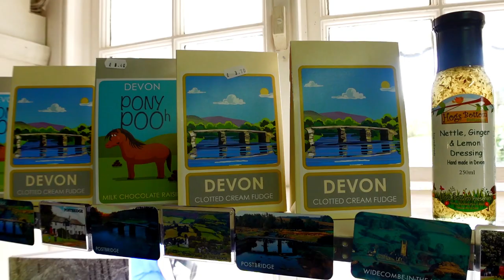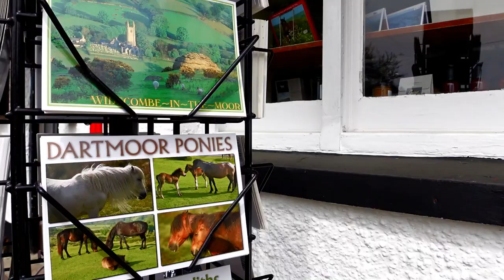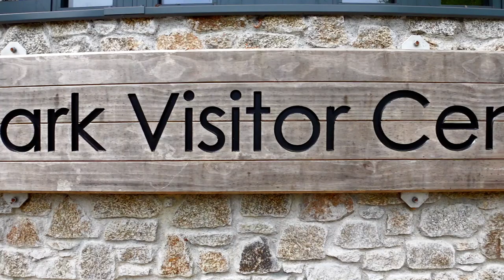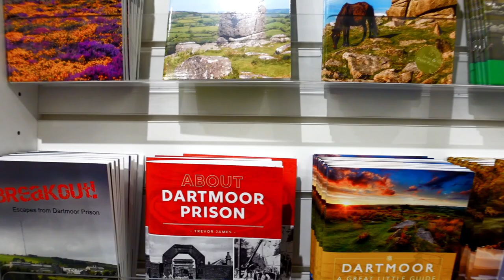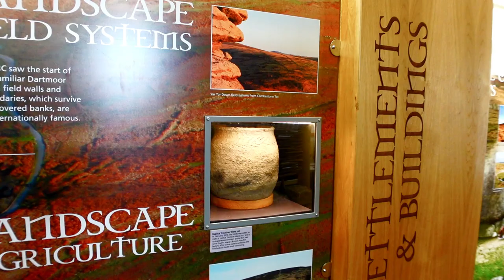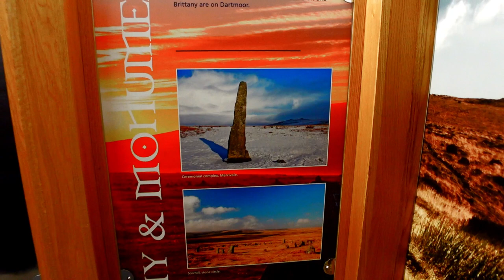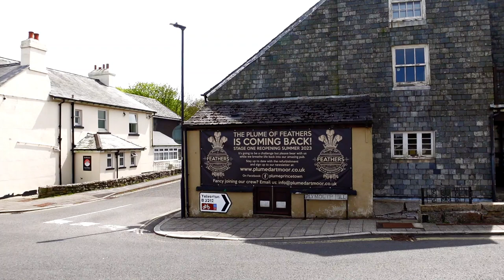NEW DEVON Camper Motorhome Park With Its Own Pub & National Park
Checkout this up & coming Camper Motorhome Park.

Film Shot:14/05/2023 Dartmoor Devon UK.

🔔Don’t miss our latest video uploads